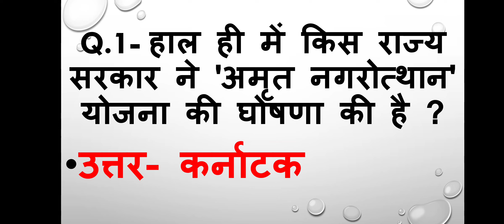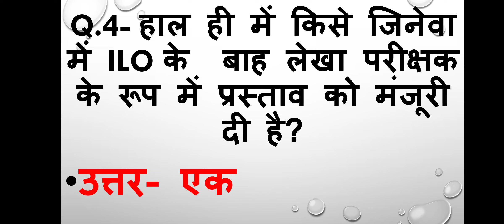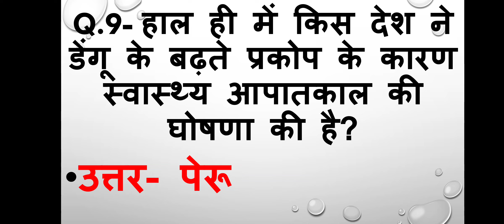25 फरवरी 2023 करेंट अफेयर्स,govt jobs preparation, सरकारी नौकरी की तैयारी ,सामान्य ज्ञान प्रश्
करेंट अफेयर्स  फरवरी

govt jobs preparation gk questions

gk quize in Hindi 2023

exam preparation in 2023 in Hindi

sarkari Naukri ki taiyari 2023

imp question for govt jobs preparation 2023

all exam questions 2023

25february current affairs 2023